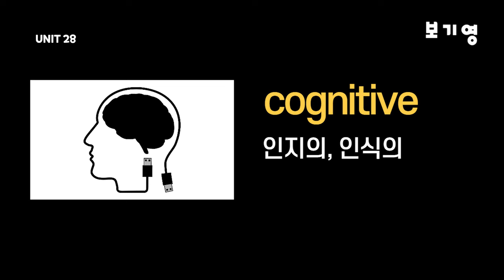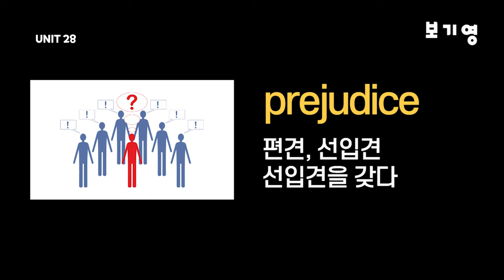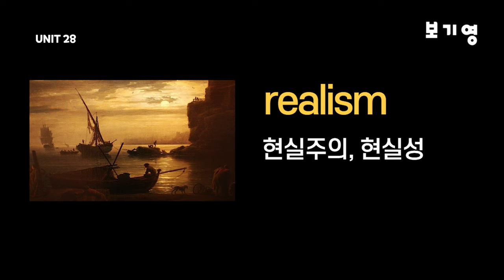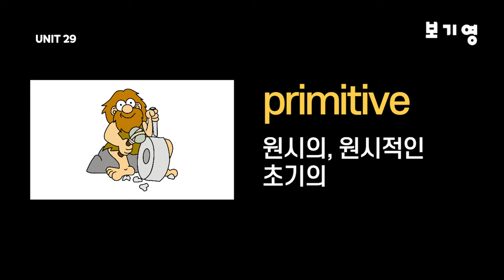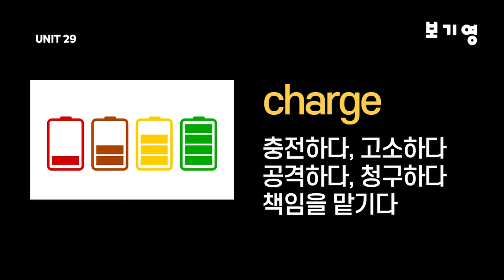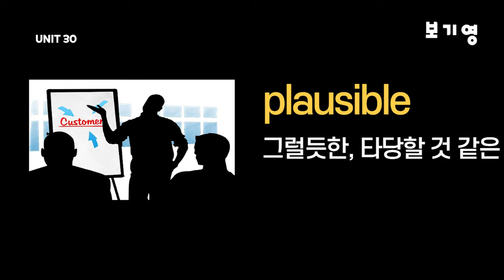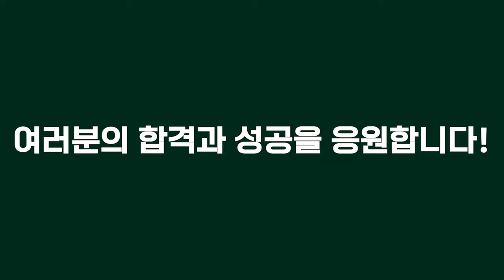어휘끝수능 UNIT28-UNIT30#수능영단어